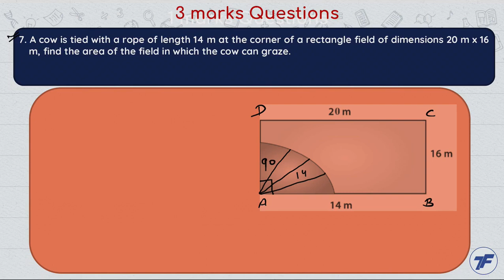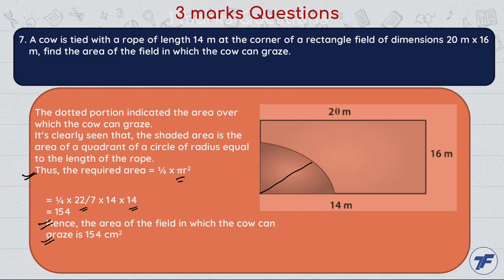Areas Related to Circles - Important question - Marks 7 Question